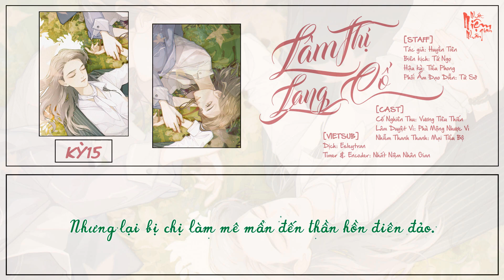[Bách Hợp - KTT][Vietsub] Lâm Thị Lang Cố - Kỳ 15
[STAFF]
Tác giả: Huyền Tiên
Biên kịch: Tứ Ngọ
Hậu kỳ: Tiểu Phong
Phối Âm Đạo Diễn: Tử Sở

[CAST]
Cố Nghiên Thu: Vương Tiêu Thiến
Lâm Duyệt Vi: Phù Mộng Nhược Vi
Nhiễm Thanh Thanh: Mại Tiểu Bộ

[VIETSUB]
Dịch: Esleytran

[END]
Ca khúc: Đáp Án
Trình bày: Chỉ Cân & Hắc Chi Thiều